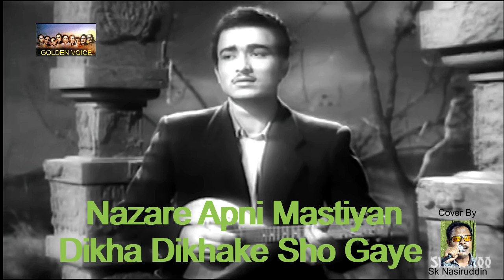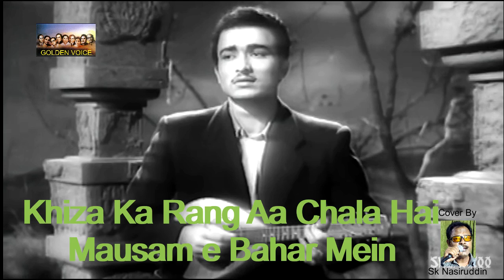Suhani Raat Dhal Chuki/DULARI/Md.rafi Hits/Bollywood Classic/Old Hindi Songs/New Version/Nasiruddin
Movie : Dulari (1949)
Music Director: Naushad
Singers: Mohd Rafi
Director: Abdul Rashid Kardar
Lyrics : Shakeel Badayuni
Cover By: Sk Nasiruddin

Enjoy this Hit song from the 1949 movie Dulari starring Suresh, Shyam Kumar, Madhubala, Geeta Bali and Jayant.